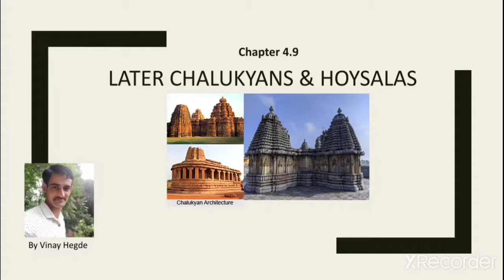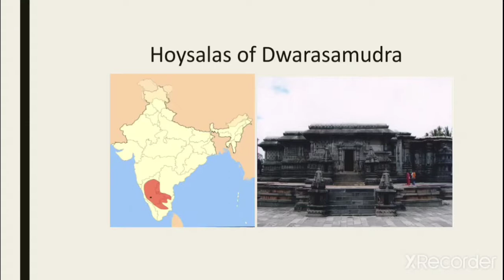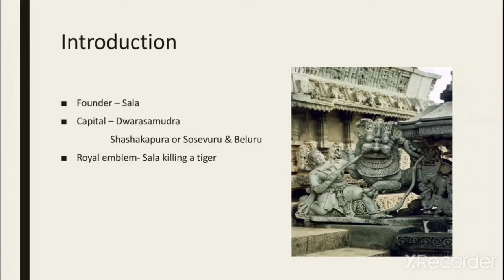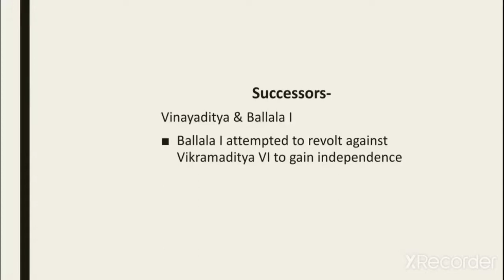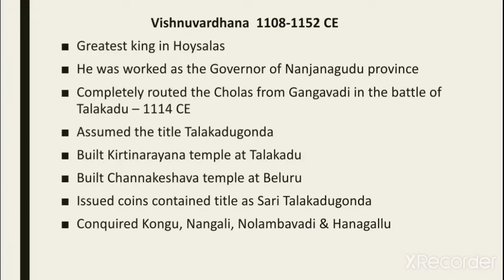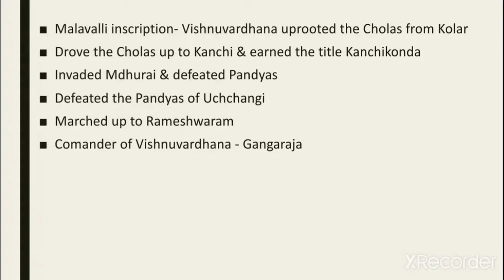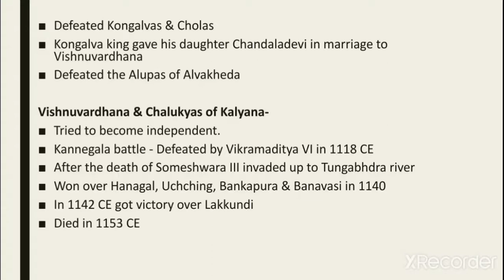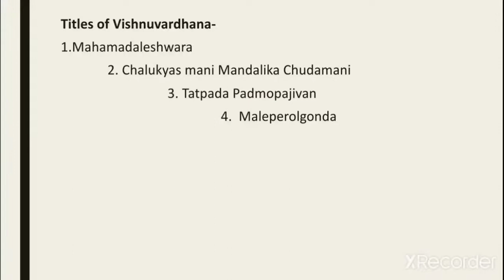LATER CHALUKYANS AND HOYSALAS | PART-2 | CHAPTER 4.9 | INDIAN HISTORY | 2ND PUC | PROF. VINAY HEGDE